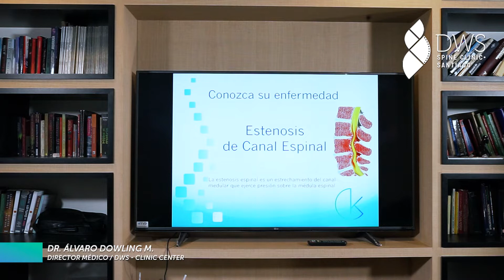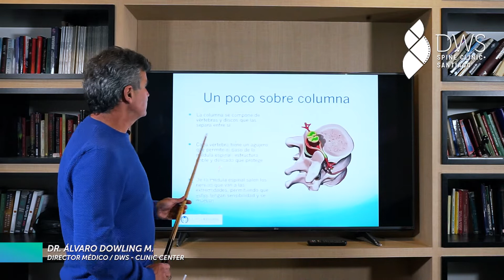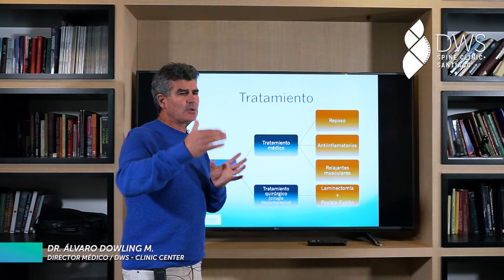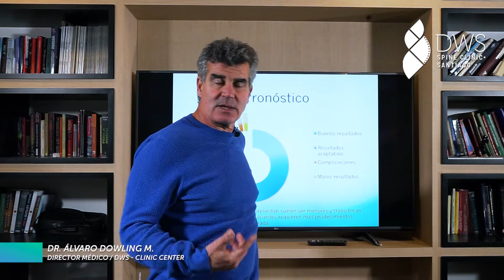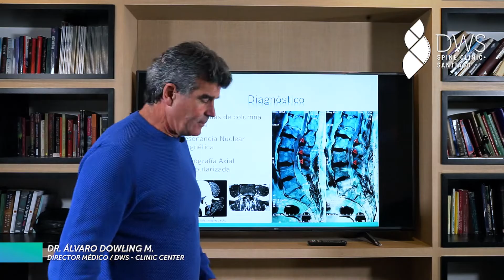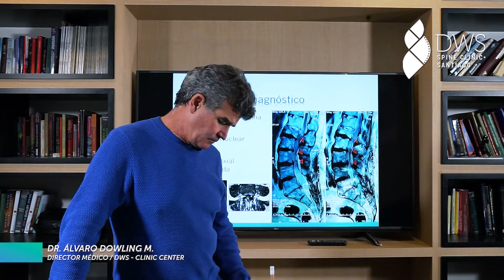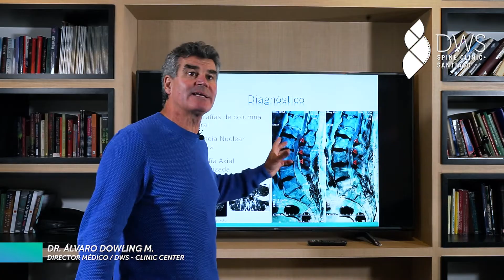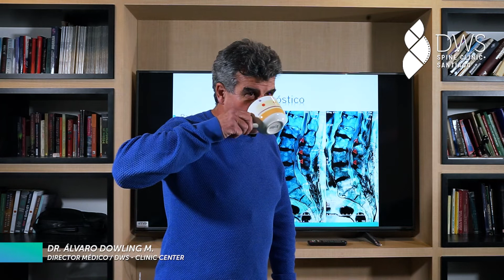DWS - Osteofitos o Pico de Loro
Osteofitos o Pico de Loro

COMO TRATAR LA OSTEOFITOSIS o PICO DE LORO DE COLUMNA
Son muchas las personas que se quejan de calambres en las manos, dolor en el cuello, hombros, brazos y piernas, signos que pueden anunciar que algo no anda bien o que el responsable sea un padecimiento llamado osteofito conocido popularmente como picos de loro, los cuales son protuberancias óseas que surgen en la vértebras de la columna, causando dolor intenso. La osteofitosis va empeorando con el paso de los años pero existen tratamientos conservadores, como kinesioterapia y ocasionalmente cuando comprime una raíz puede ser quirúrgico. Además, es importante destacar que la mayoría de las veces no tiene importancia clínica. Consúltenos sus dudas al respecto y le ayudaremos a tratar los Osteofitos o Pico de Loro de Columna